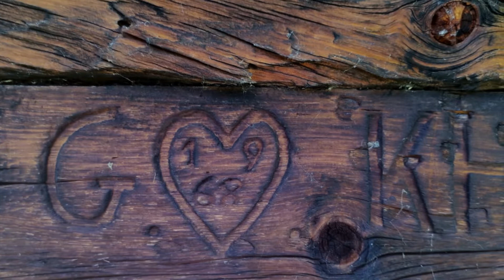An de Herbscht - Reinig, Braun + Böhm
An de Herbscht
Text: Gisela Gall
Das Lied ist auf der CD "Johreszeide" der Gruppe "Reinig, Braun + Böhm"
Pfalzrecords PRCD2004-03